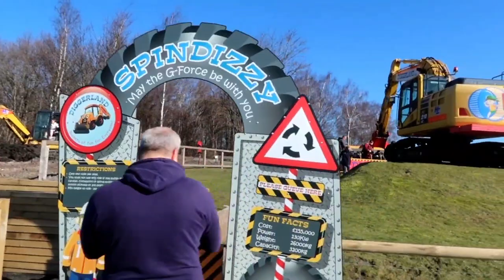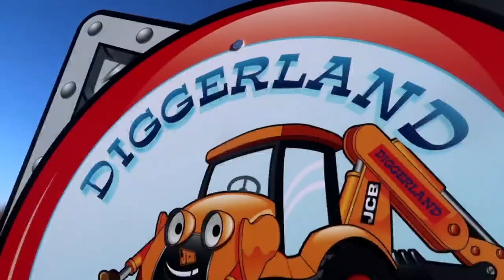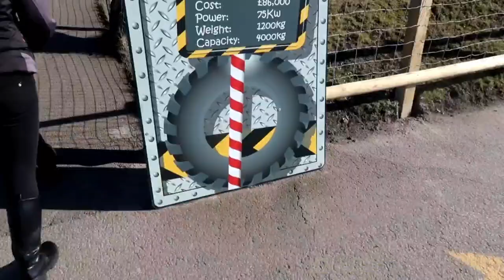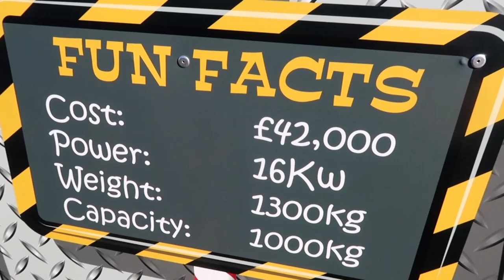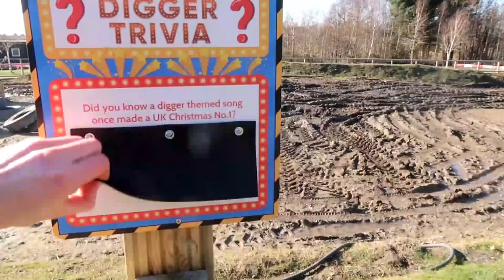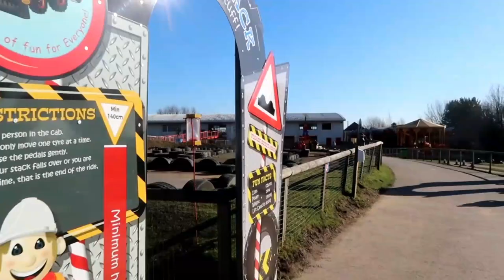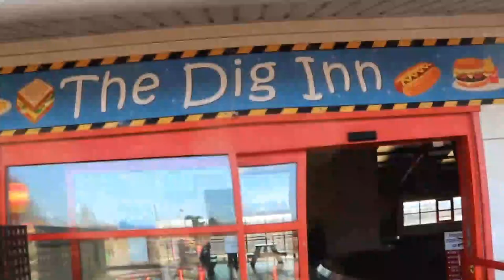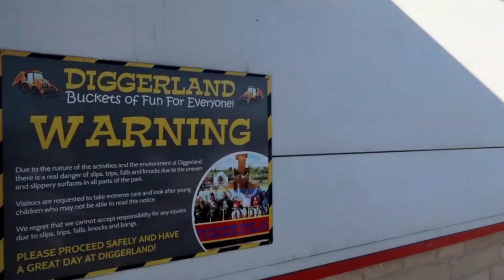Diggerland Yorkshire February 2022! | Vlog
Join Tom and Stace as we spend a sunny Sunday afternoon visiting Diggerland Yorkshire for the very first time! This theme park is located in Castleford, West Yorkshire, where children and adults are able to ride, drive and operate real diggers, dumpers and other full-size construction machinery! We take you around the entire park, and get on all of the major rides, including Ground Shuttle, Giant Diggers, Sky Shuttle, and Spindizzy!